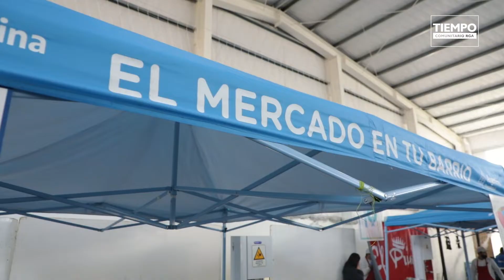Tiempo Comunitario RGA - 9no programa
El noticiero del Municipio de Río Grande sale por Canal 3 de Tv Fuego y 611 de Dibox, los días martes y viernes a las 21.00 horas.